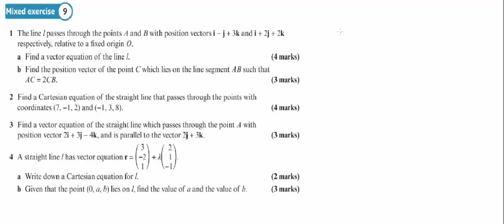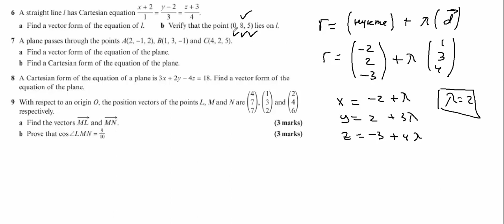Векторлар және координаталар (1)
БЖБ -ға дайындық 11 сынып 3 тоқсан